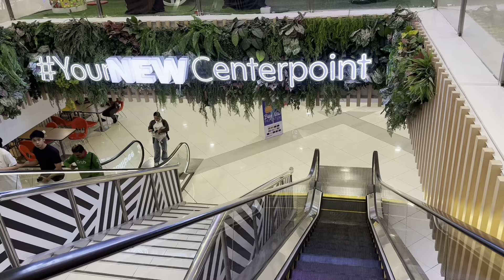Celebrating Christmas in the Philippines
After 10 years, finally we can celebrate christmas day in Philippines with our families. Feels like home❤️